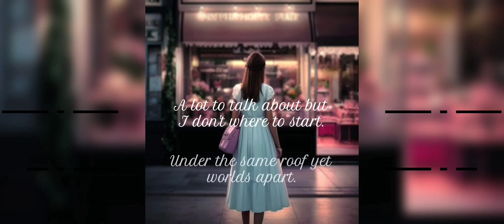Xyro - Embrace ft. @Sappheiros (Lyrics)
Hey everyone, Xyro here. Here's my first ever original song upload on YouTube. Hope you'll like it. Will be uploading Episode 2 of the series SoF soon. Stay टुन्न 🤭✌🏻
Lyrics -        Xyro
Vocals -      Xyro
Artwork -    Xyro (using MidJourney)
Original song for Xyro's upcoming novel KRY.